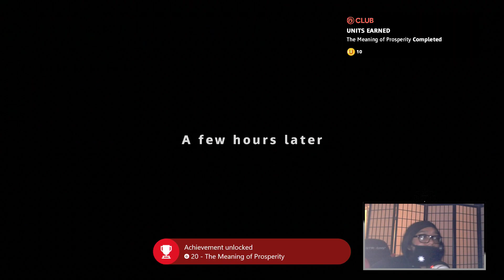Live Streamin Far Cry New Dawn